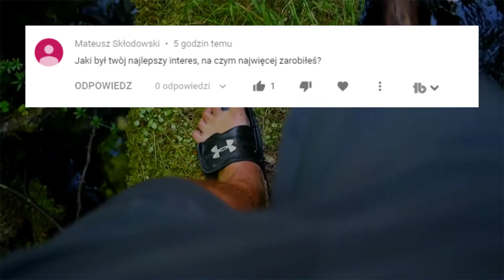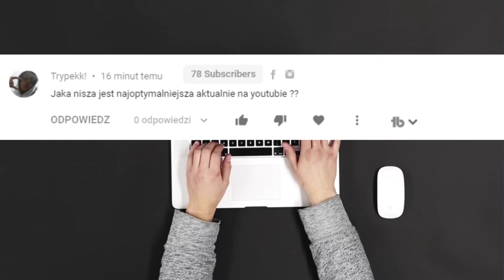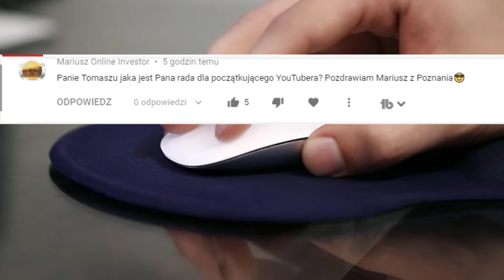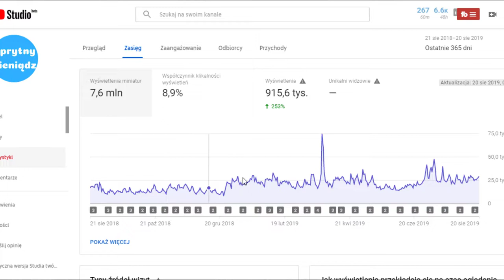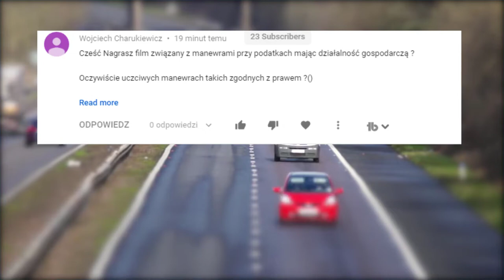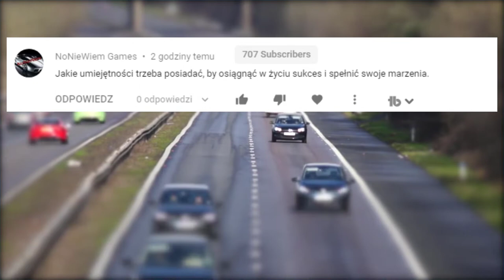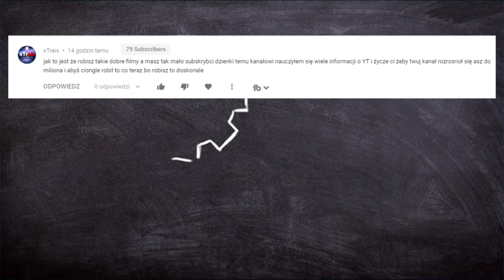Q&A NA 15 000 SUBSKRYPCJI. Zobacz Koniecznie o Co Zapytali Widzowie 😜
✅ Zapisz się na Newsletter nie przegap żadnego nowego video i otrzymuj ekskluzywne informacje nie publikowane nigdzie indziej.

W video została użyta muzyka pochodząca z następujących źródeł:
New Start! By Pikasonic Promoted By Chill Music License